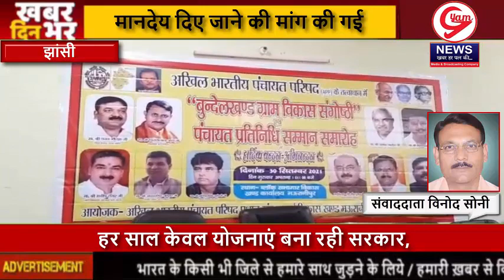। Nonstop News । प्रधानों को सचिवों से अधिक मानदेय दिए जाने की मांग । Gyam News ।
लोकेशन -झांसी
रिपोर्टर -विनोद सोनी
दिनांक -30/09/21

स्लग- प्रधानों को सचिवों से अधिक मानदेय दिए जाने की मांग की गई

एंकर- झांसी के ब्लॉक मऊरानीपुर में अखिल भरतीय पंचायत परिषद के तत्वाधान में बुंदेलखंड ग्राम विकास संगोष्ठी एवं पंचायत प्रतिनिधि सम्मान समारोह का आयोजन किया गया कार्यक्रम के मुख्य अतिथि अखिल भारतीय पंचायत परिषद प्रदेश अध्यक्ष अशोक जादोन रहे अध्यक्षता जिला पंचायत अध्यक्ष पवन गौतम ने की अतिथि विधायक बिहारीलाल रहे संगोष्ठी में प्रधानों को सचिवों से अधिक मानदेय दिए जाने प्रधान की मृत्यु होने पर 5000000 रुपए की सहायता राशि दिए जाने सहित  सरकार से अनेक अधिकार दिये जाने की  माँग की गई
 कार्यक्रम में  पत्रकारों, प्रधानो , बीडीसी सदस्यों का सम्मान किया गया। कार्यक्रम में पूर्व प्रधान प्रागी लाल अहिरवार, ब्लाक प्रमुख आनंद सिंह जिला पंचायत सदस्य प्रतिपाल सिंह सहित जिले के अनेक प्रधान एवं बीडीसी सदस्य उपस्थित थे

बाइट- पवन गौतम जिला पंचायत अध्यक्ष

बाइट- अशोक जाधव प्रदेश अध्यक्ष अखिल भारतीय पंचायत परिषद